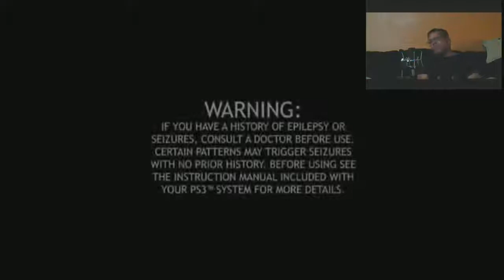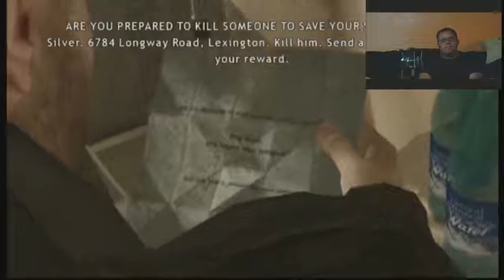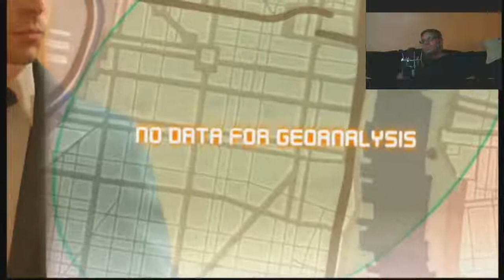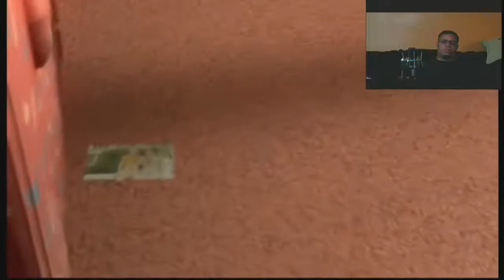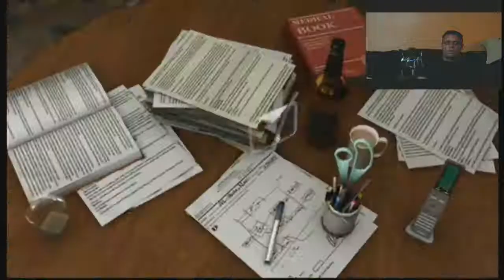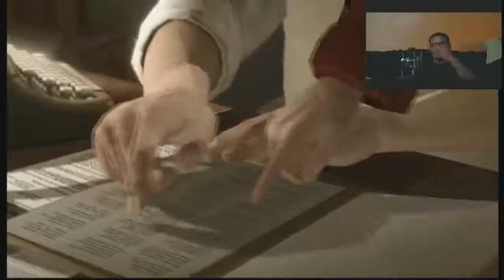Let's Play - Heavy Rain - Episode 4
Here we play the critically acclaimed game, that which we pursue the serial killer known as the Origami Killer in Heavy Rain!

This Let's Play is completely blind, using no guides and just my gamer intuition and it was also streamed live. Please excuse any profanities uttered throughout these videos.